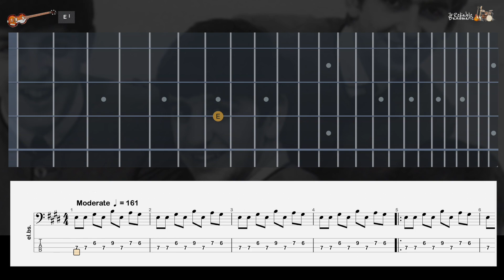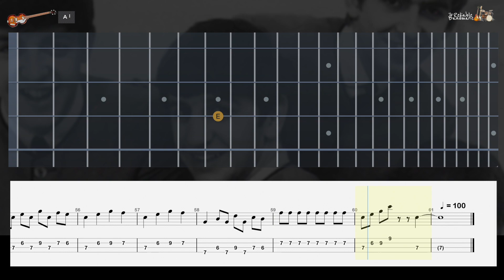Learn to Play Like Paul McCartney with this Bass Tab Video of The Beatles "I Saw Her Standing There"